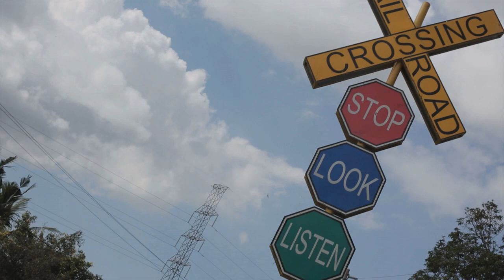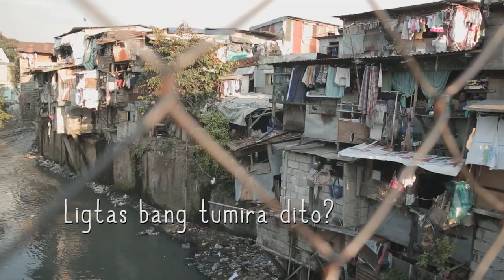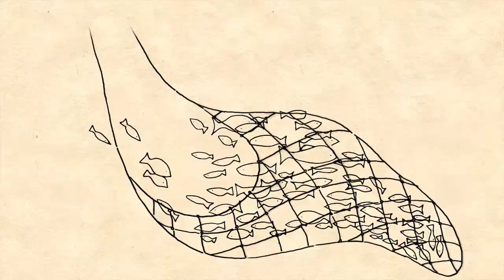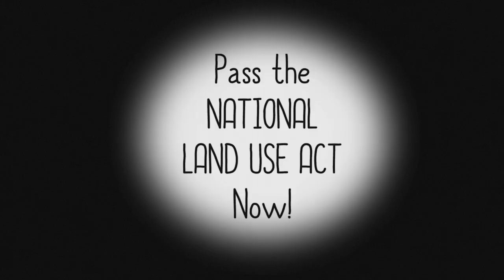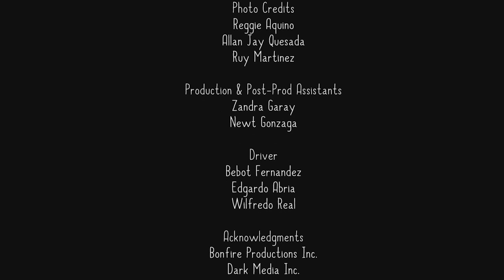DAPAT NANG IPASA BY NOEL CABANGON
Music Video used in the campaign to pass the Land Use Act Bill